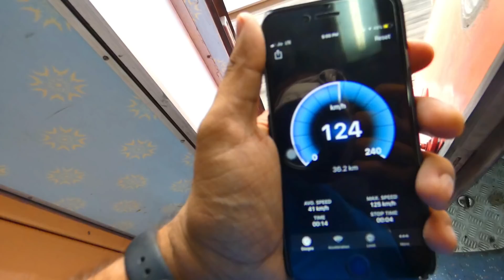बेहतरीन रफ़्तार में धूल उड़ाती निकली राजधानी एक्सप्रेस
22691 Bangalore Nizamuddin Swarna Rajdhani

THIS TRAIN RUNS VIA : SECUNDARABD-BALLHARSHAH-NAGPUR-AGRA-NIZAMUDDIN

बैंगलोर से भोपाल स्वर्ण राजधानी में यादगार सफ़र || Bangalore to Bhopal in Swarna Rajdhani PART 1